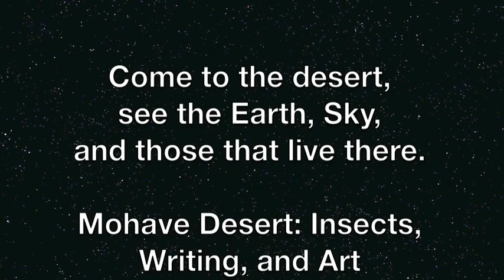Mohave Desert: Insects, Writing, and Art BYU Study Abroad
This movie highlights the activities that can be expected if you sign up for this Spring Term set of courses through BYU Study Abroad.
Deadlines start hitting on 15 February 2014